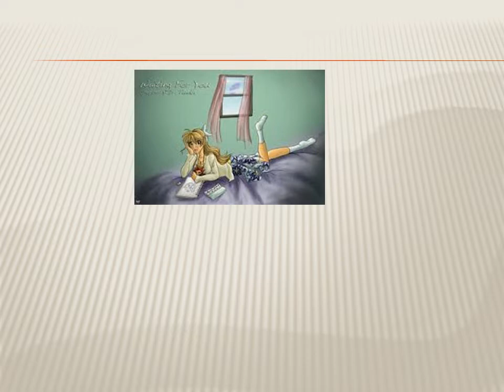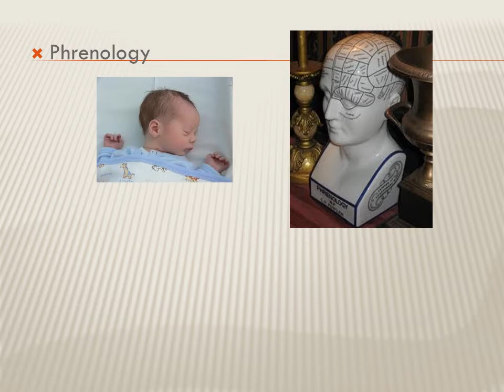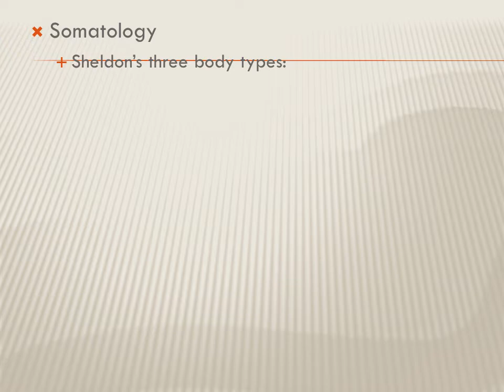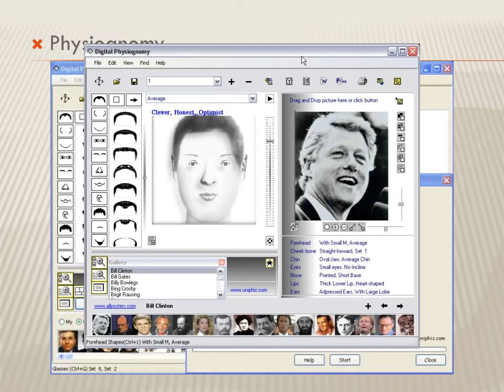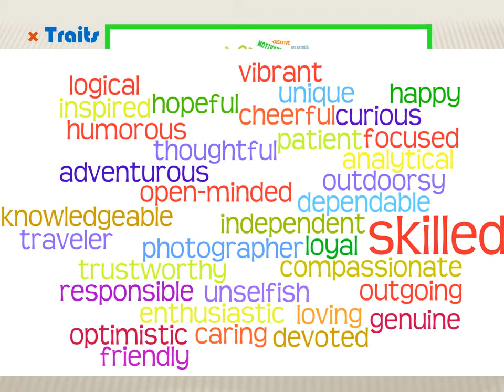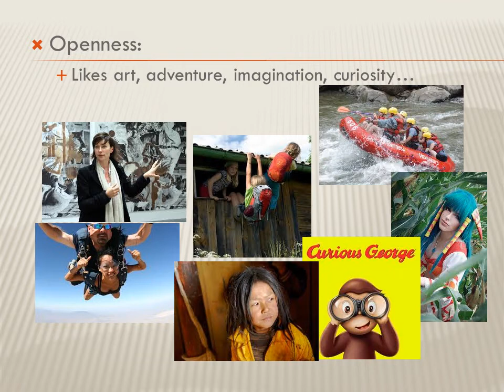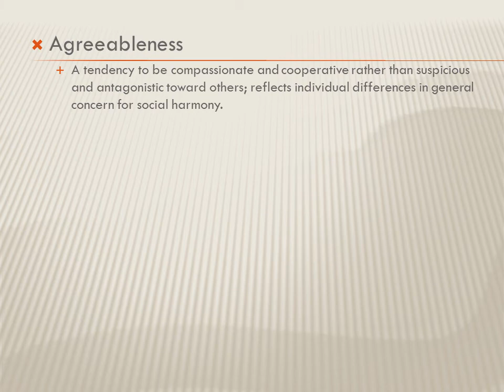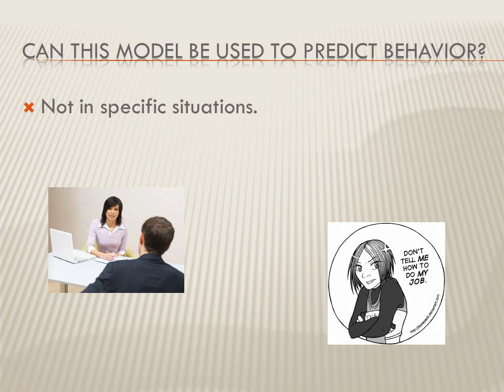Personality: Background and Traits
A brief background to the psychology of personality and an introduction to the big five model. For my PSYC 101 class.